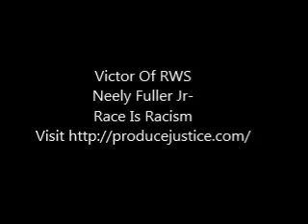Neely Fuller Jr- Race Is Racism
Neely Fuller Jr explains why race is racism and who are the only racists on the planet (the white race).